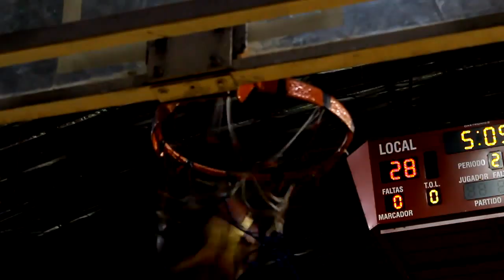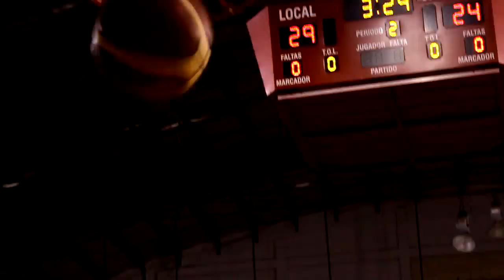anibal "tribi" salazar highlights vol 1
Mejores jugadas de Aníbal "Tribi" Salazar, en el torneo "Pedro Mago Rivas" 2014, Arena Teófilo Panamá All Brown, Colón, Rep. de Panamá